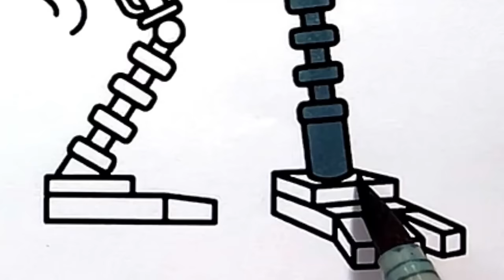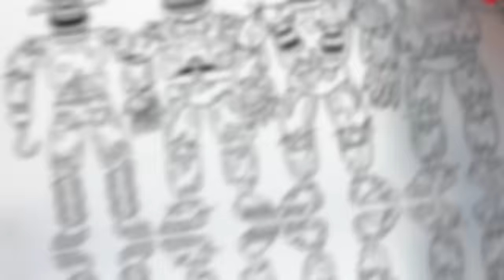Five Nights at Freddy's Coloring Pages Mix / How To Color All Main Characters from FNAF / NCS Music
Hi friends! In this video I show you  Five Nights at Freddy's Coloring Pages Mix. You will see how to color All main characters from FNAF: Original Animatronics, Toy Animatronics, Withered Animatronics, Nightmare Animatronics, Sister Location and Glamrock Animatronics.

Watch: AT/youtube

Song: LAADS - Bad Girl
Watch: AT/youtube

Watch: AT/youtube

Watch: AT/youtube